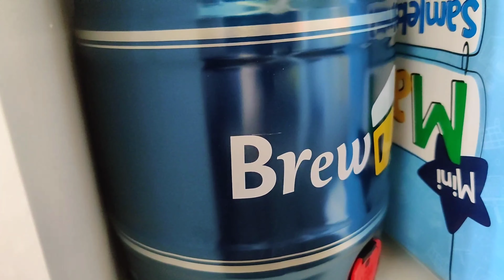Skære græskar - Lennart Tegner Vlog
Viser fremskridt i mit oliemaleri eventyr, og skære græskar.

Jeg bruger TubeBuddy, til at finde tags, og holde orden. Det er gratis, så tjek det ud.

Twitter. Stedet hvor jeg poster det jeg IKKE må på Facebook.

Instagram. Ja, en masse tegninger.